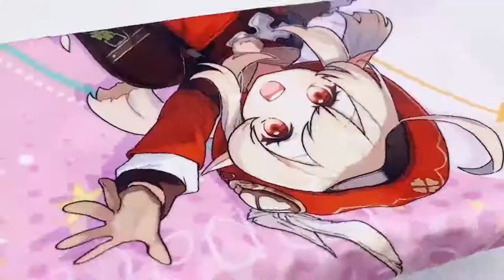ADP Anime Waifu Candy Pillow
ADP presents a new addition to your Anime pillow collection, The Candy Pillow!

Dimension: 25cm x 65cm (9.84” x 25.5”)
High Quality Thermal Print
Soft and Fluffy Wool Fabric Pillow
Perfect for Home or Travel
Super soft, lightweight and easy to carry
Tie-Rope Design, for easy removal and cleaning
OTAKU MUST HAVE
Add a fun touch to your home and bedroom décor with the new Anime Candy Pillow! With thermal e-printing technology, the design and pattern on the pillow NEVER FADES! It comes with a very comfortable inner filling and made of high quality wool fabric material and a TIE-ROPE design for easy removal and cleaning.

Precision sewing and routing makes sure the pillow is DURABLE, even when you get to a pillow fight with your friends! This candy pillow showcases a variety of your favorite Anime characters, so what are you waiting for OTAKU? Grab one now!

ADP Candy Pillow is a perfect gift for yourself, friends or giveaway souvenirs!